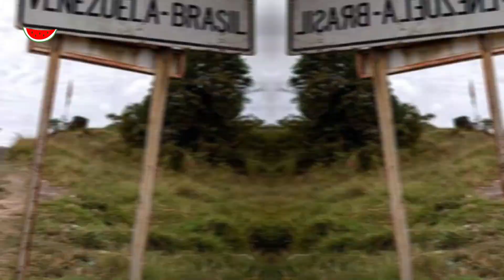La HISTORIA de muchos VENEZOLANOS que deciden EMIGRAR por MIEDO a que se agrave la CRISIS en el país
El plan estaba trazado: esperar los resultados de las elecciones presidenciales del pasado 28 de julio. Eso determinaría si emigraban o no, si Venezuela seguiría siendo su hogar o si tocaba empezar de cero en otro país.

Esa es la realidad de una familia guayanesa. “Tenía esperanzas por los resultados, pero ya sabemos lo que pasó”, relata Tomás (nombre ficticio). La espera de esos resultados fue una decisión de su hija, la cual ya tenía sus papeles listos para emigrar nuevamente. Hace un año había regresado de Chile.

🍉 Se parte del Centro Informativo La Patilla.

Noticias, información e investigación.